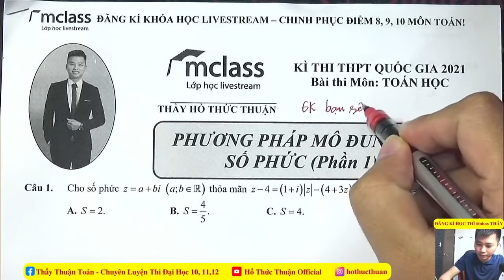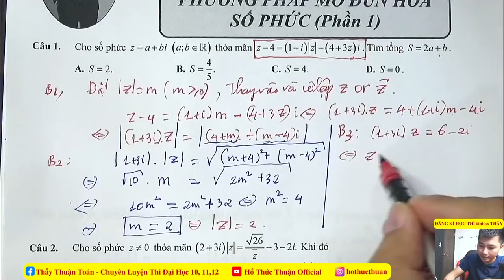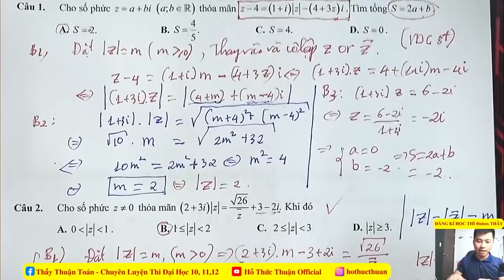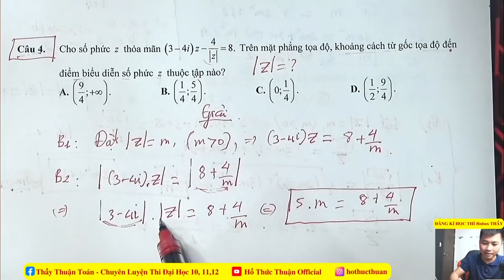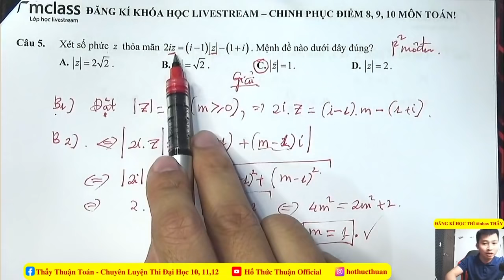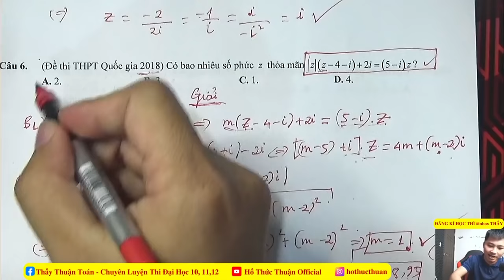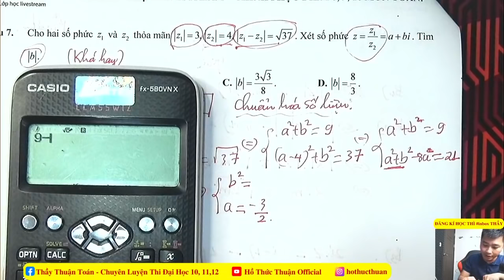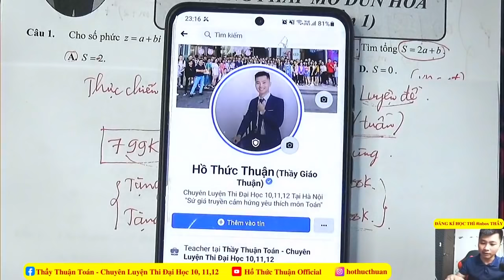[ THẦY HỒ THỨC THUẬN]-PHƯƠNG PHÁP MODUN HÓA GIẢI VDC SỐ PHỨC SIÊU HAY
Thầy HỒ THỨC THUẬN Chuyên gia dạy Livestream 9+ Top 1 môn Toán

🌀 Đăng kí học Online: điền đầy đủ thông tin vào link đăng ký

🏫 Địa chỉ học Offline tại Hà Nội: Số 44 Ngõ 204 Lê Thanh Nghị – Hai Bà Trưng – Hà Nội
👨‍🏫 Thầy Hồ Thức Thuận – Chuyên gia luyện thi toán trắc nghiệm
THẦY THUẬN CAM KẾT VỚI HỌC SINH

✅ Bài giảng dễ hiểu phù hợp với học sinh ( Kể cả hs Tb – Yếu thậm chí mất gốc )